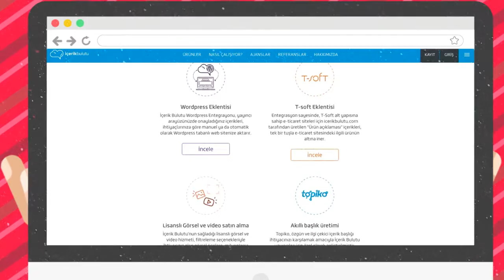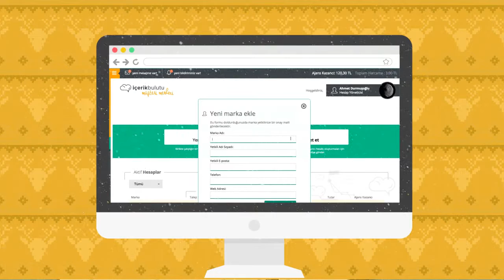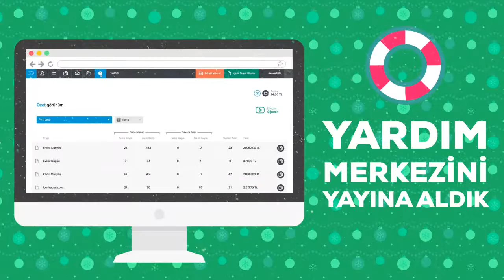2016'da Neler Yaptık?